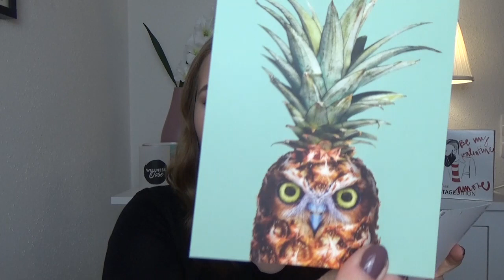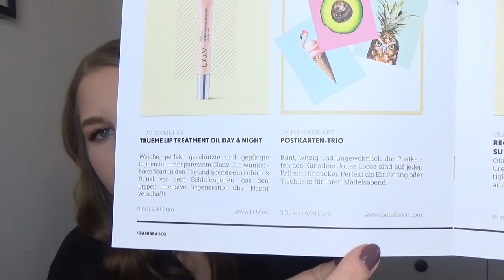Unboxing|Barbara Box #1 2018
heute gibt es wieder ein unboxing der Barbara Box und ich liebe diese Box einfach, da sie mich immer wieder überrascht :-)

Bis Bald
Sabrina